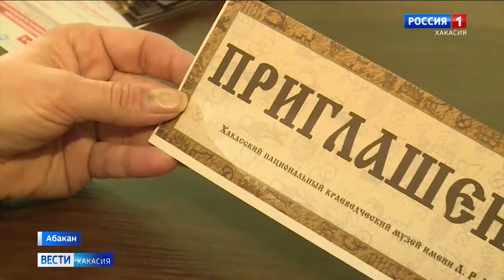Приюту «Каштанкин дом» требуется поддержка. Теперь за оказанную помощь можно получить билет в музей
Сейчас под опекой у Светланы Коноваловой около 400 питомцев. Приютить, обогреть и накормить каждого - дело затратное. Поэтому все 10 лет приюту помогают благотворители. На пожертвования построены вольеры, сейчас нужно завершить работы еще в одном помещении.